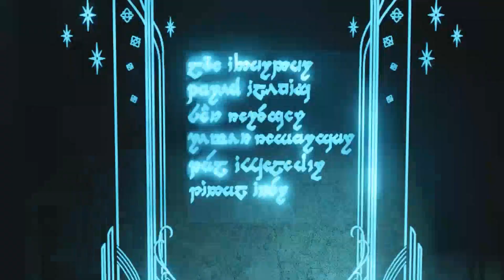Mittelerde: Schatten des Krieges #045 - Snafu der Schamlose - Let's Play Mittelerde Deutsch / German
Let's Play Mittelerde Schatten des Krieges Deutsch / Let's Play Mittelerde Schatten des Krieges German

▬▬▬▬▬▬▬▬▬▬ஜ۩۞۩ஜ▬▬▬▬▬▬▬▬▬

«Let's Play Mittelerde Schatten des Krieges»

▬▬▬▬▬▬▬▬▬▬ஜ۩۞۩ஜ▬▬▬▬▬▬▬▬▬

Play Station Guthaben hier kaufen & Nexxoss Gaming unterstützen:

Xbox Guthaben hier kaufen & Nexxoss Gaming unterstützen:

▬▬▬▬▬▬▬▬▬▬ஜ۩۞۩ஜ▬▬▬▬▬▬▬▬▬